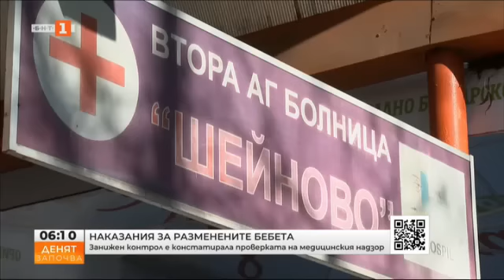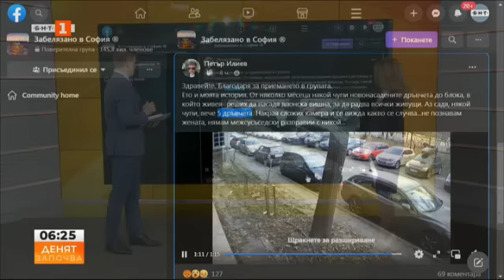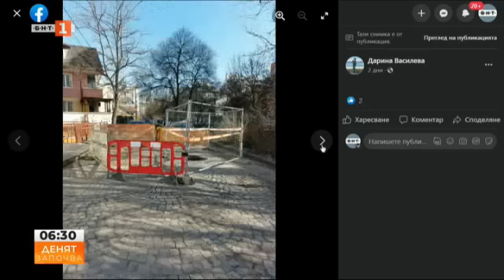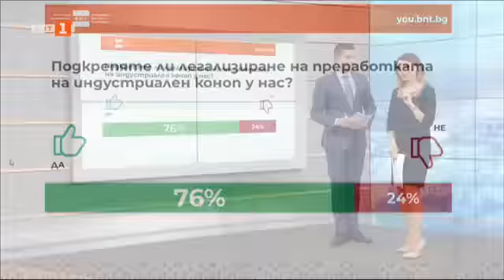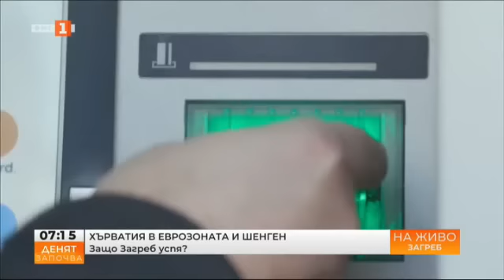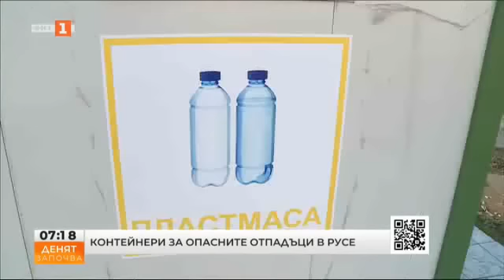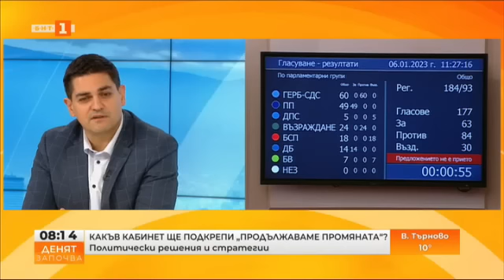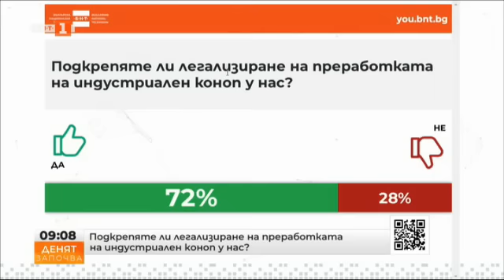Какъв ход ще предприеме “Продължаваме промяната” за третия мандат, "Денят започва" - 10.01.2023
Гледайте предаването на Българската национална телевизия "Продължаваме промяната" на 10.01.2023!

00:00 Темите в предаването
07:00 Наказания за разменените бебета
10:33 Липсващи лекарства: Държавата внася антибиотици, очакват се резултати от проверките
13:36 Вторият мандат: ПП не можаха да се справят със съставянето на кабинета
16:58 Кой ще вземе третият мандат?
23:07 Акцентите в социалните мрежи
34:00 "Питай експерта": Време ли е да сменим работното място?
48:18 Харватия в Еврозоната и Шенген. Защо Загреб успя?
55:38 Контейнери за опасните отпадаци в Русе
58:28 Подпалена фабрика в габровското село Враниловци: Според собствениците палежът е умишлен
1:05:30 Ръст на болните от грип в бургаско
1:10:33 За състоянието на българските държавни железници и зачестилите инциденти - разговор с изпълнителния директор на холдинга инж. Атанас Атанасов.
1:24:44 На живо: Резултатите от извършената проверка в "Шейново" за разменените бебета и отговорът на ръководството на болницата.
1:40:40 Какъв ход ще предприеме “Продължаваме промяната” за третия мандат? Питаме Радостин Василев.
1:56:52 И защо ГЕРБ няма да подкрепи мандат на “Демократична България” с министри от “Продължаваме промяната”? В студиото - проф.Костадин Ангелов.
2:15:50 Как ще бъде спасена поръчката на медицински хеликоптери и ще имаме ли въздушни линейки до края на годината?
2:33:54 Индустриалният коноп и регулаторните проблеми в България